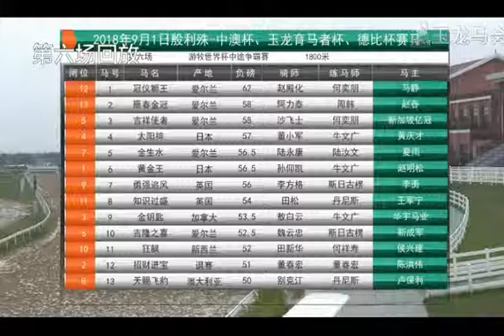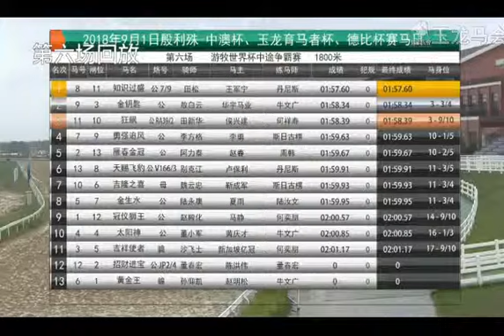20180901 Nomad World Middle-Distance Stakes 1800m (Race 6) 玉龙国际赛马公开赛D16 第6场 游牧世界杯中途争霸赛 1800米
20180901 Nomad World Middle-Distance Stakes 1800m (Race 6) 玉龙国际赛马公开赛D16 第6场 游牧世界杯中途争霸赛 1800米

Winner: Excess Knowledge (GB) 知识过盛, brown, colt, 8YO, by Monsun (GER), from Quenched (GB)